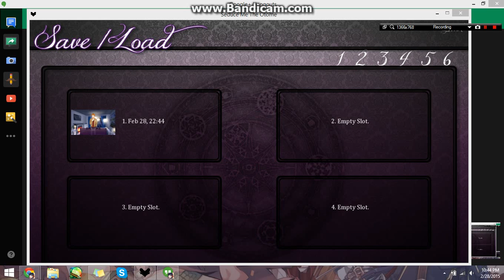Seduce Me 4